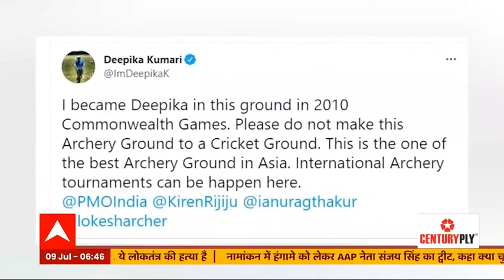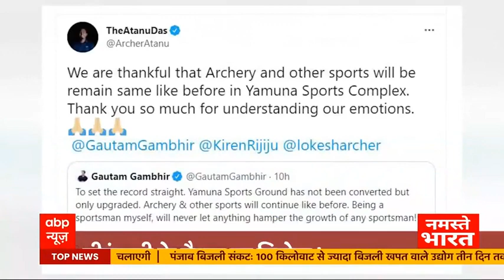Controversy after Gambhir's tweet over Yamuna Sports Complex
BJP leader Gautam Gambhir has clarified that the Yamuna Sports Complex in East Delhi in not being converted into a cricket ground. His response came after Indian archer Deepika Kumari's request of not using the ground for cricket matches.

The Member of Parliament from East Delhi, a former India cricketer, had tweeted a 20-second video of the ground on Wednesday night with a caption: "Ads can't substitute for intent & hard work. East Delhi ready for Pro Cricket! DelhiNeedsHonest".